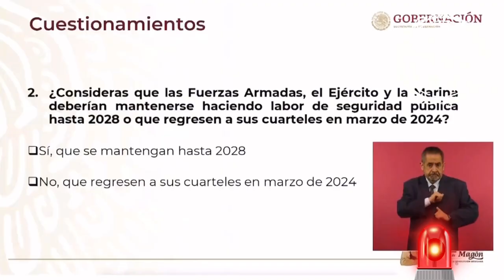El 22 de enero, SEGOB realizará una consulta patito para preguntar sobre la permanencia de las FFAA🪖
La SEGOB organizará un ejercicio “participativo social”,para preguntarle al pueblo si está de acuerdo en que el ejército y la armada continúen hasta marzo de 2028, realizando tareas de seguridad pública., Se hará el 22 de enero de 2023.,
🚨 Spoiler alert: el ensayo para que el gobierno organice elecciones